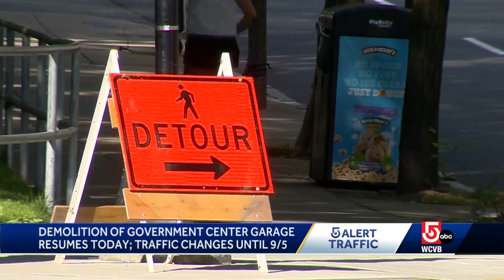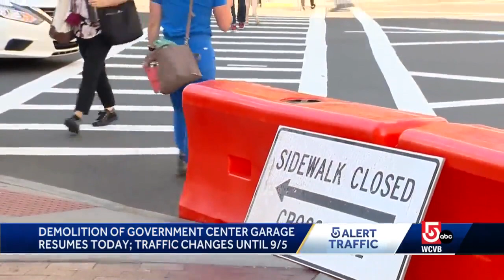Government Center garage demolition continues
The demolition of the Government Center parking garage resumed Monday, less than 4 months after a worker died at that job site.